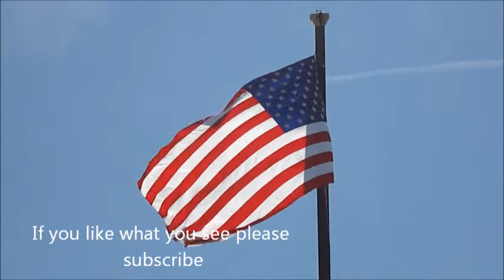Kenworth Condo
Kenworth pulling at the Washington County Fair